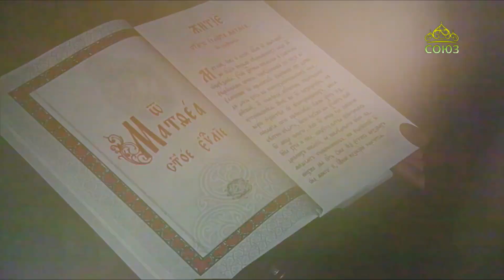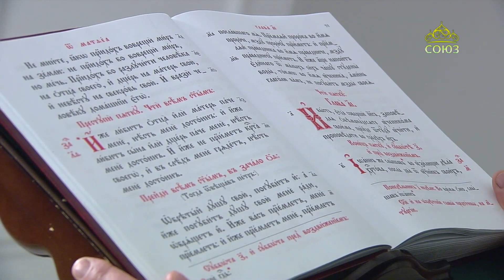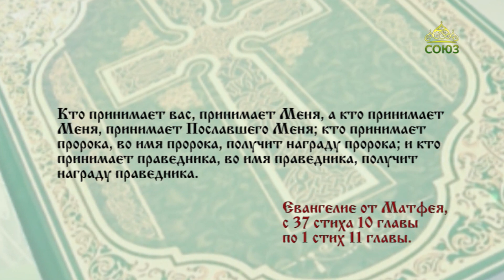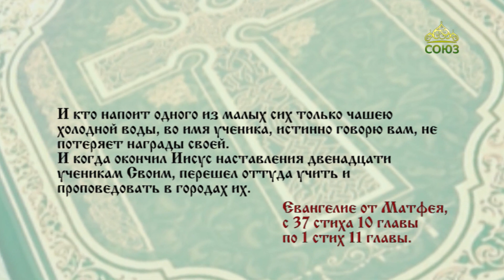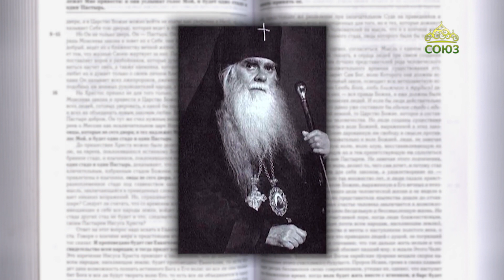Читаем Евангелие 30 июля. Евангелие от Матфея. Глава X, 37 - XI, 1.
Сберегший душу свою потеряет ее; а потерявший душу свою ради Меня сбережет ее